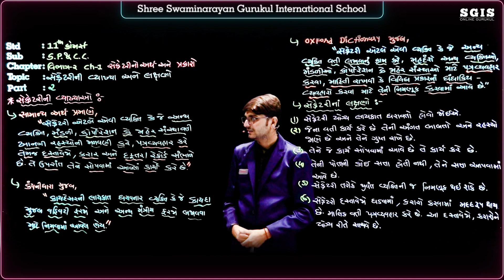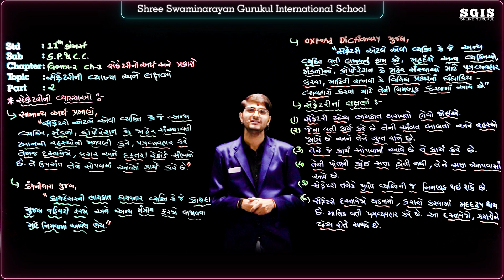SGIS | STD 11 COM SP&CC | વિભાગ : 2 Ch.1 સેક્રેટરીનો અર્થ અને પ્રકારો Part : 2 | Chavda sir | G1487